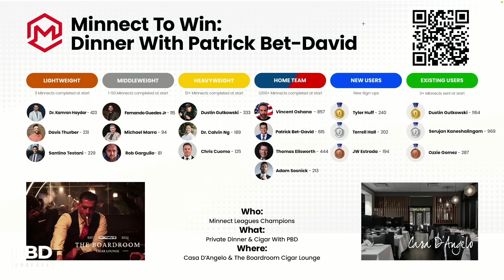“Revolution Going On” - Kathy Hochul Calls Trump Supporters Clowns Following MASSIVE Bronx Rally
Patrick Bet-David discusses Gov. Kathy Hochul's controversial remark calling Trump’s New York supporters "clowns." He draws parallels to Hillary Clinton's infamous "basket of deplorables" comment, analyzing the political fallout and media reactions.
Purchase the new "Allegedly" t-shirt & a "Future Looks Bright" hat, get a FREE "Future Looks Bright" t-shirt and VT Pin

Join "The Minnect League Championship" to win a night of dinner & cigars with Patrick Bet-David